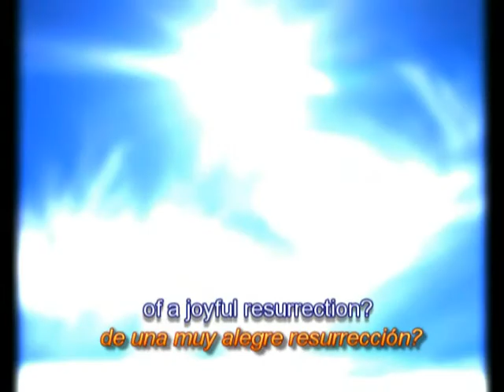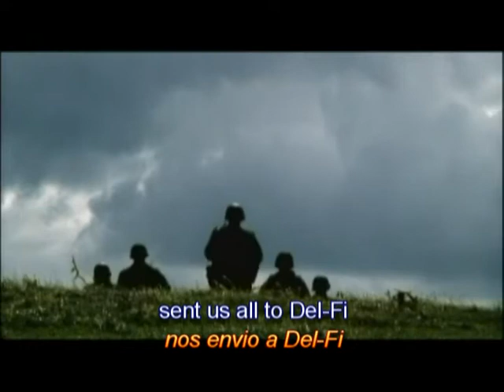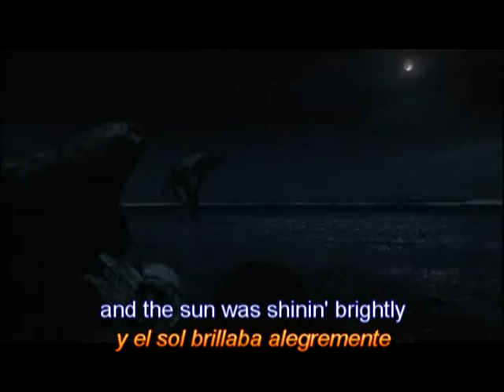Joyful Resurrection Lyrics - Subtitulos - Creedence Clearwater Revival Espanglish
Joyful Resurrection - Tom Fogerty. Due to the fact they recorded
the song after the band split up or sth like that, it can be considered
a CCR hit. The four members recorded the music of the song separately then joined it. It's just a point of view.